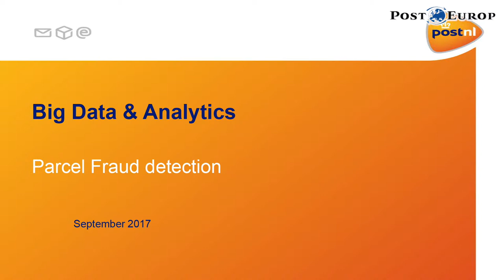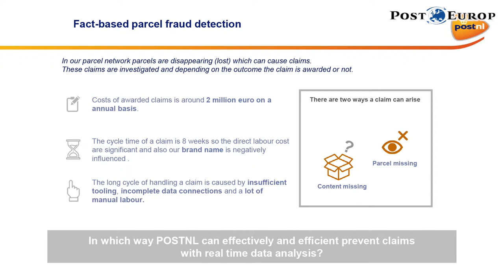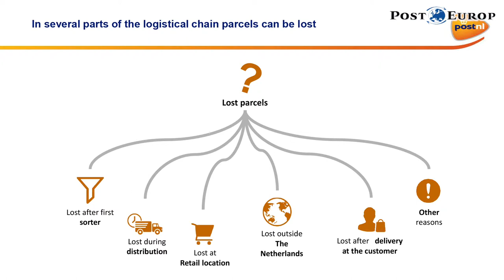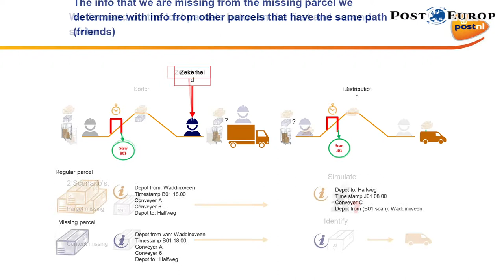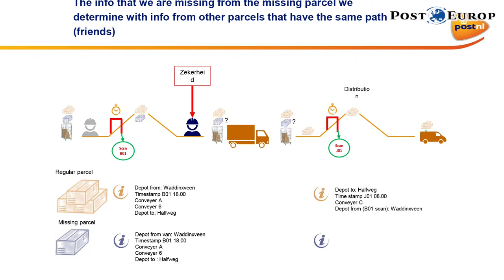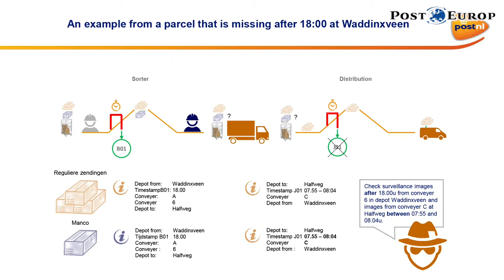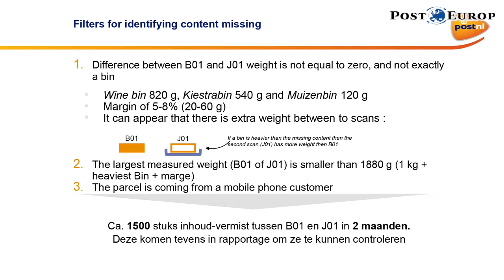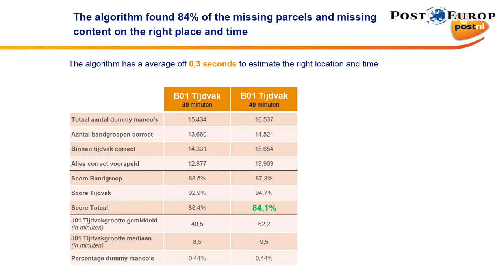Tackling Fraud using Big Data - PostNL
Frank Ferro, Director IT Logistics, PostNL
PostEurop Plenary Assembly 2017, 28-29 September 2017, Bucharest, Romania